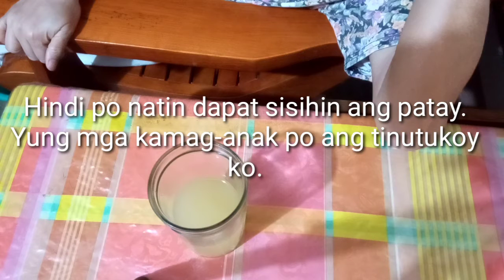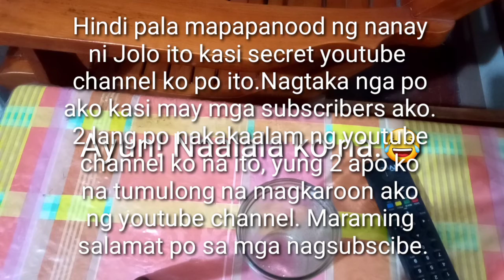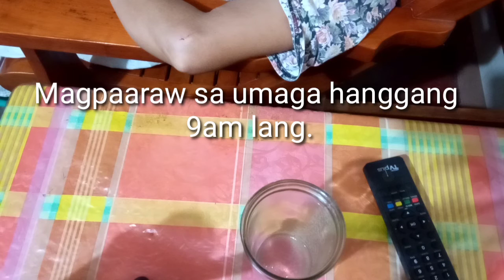Kuwento ni Tita Insiang. Lockdown na naman dito sa 4 na lugar sa Jaen, Nueva Ecija.